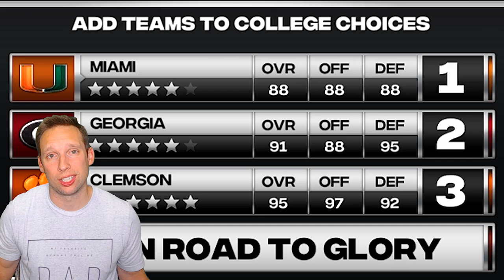James Williams Miami Hurricanes 5 Star Recruit | Road To Glory FS | NCAA Football 14 Ep 1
5 Star recruit James Williams is a 6'5 Free Safety that has signed a football scholarship to play at the University of Miami. During this NCAA Football 14 Road To Glory Series I will try to win the Heisman Trophy with him.

PSN TheCoachYT
Twitter CoachPlaysGames